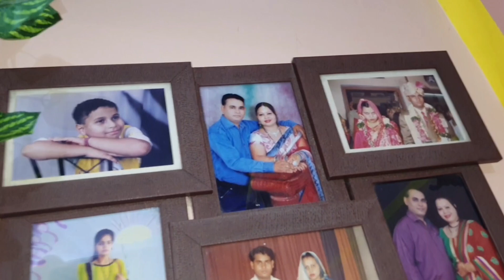दुबारा कहा चले घूमने/इतने सारे कपड़े ले कर/trevlling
घूमने की कर ली पूरी तैयारी/इतने सारे सारे कपड़े ले कर हम का चले/सोचा ना था/trevlling

how to go delhi to Kashmir

upcoming videos 📷📷📷
∆ Next Video how to going Kashmir in budget,
Delhi to Kashmir flight ✈️✈️
budget Hotel,Food , travel 🧳🧳 etc.

please don't forget to press bell 🔔